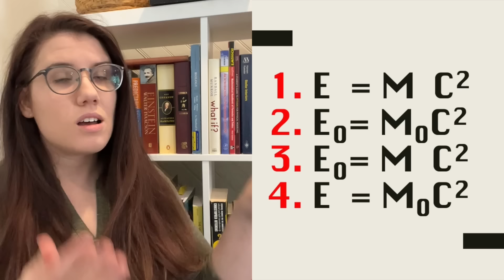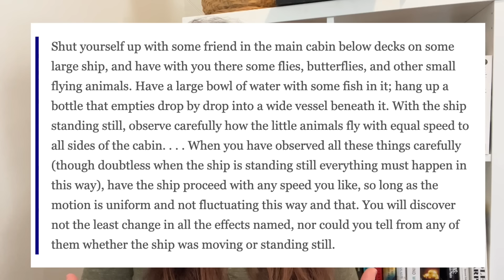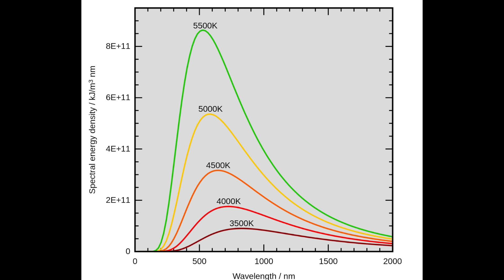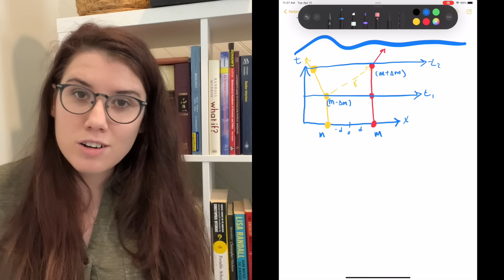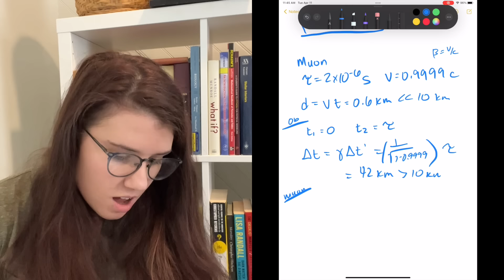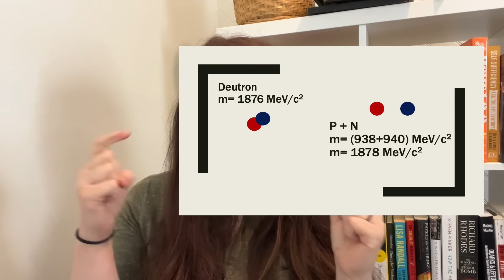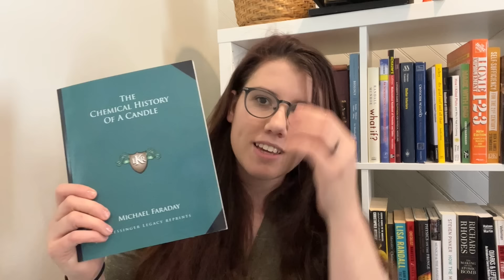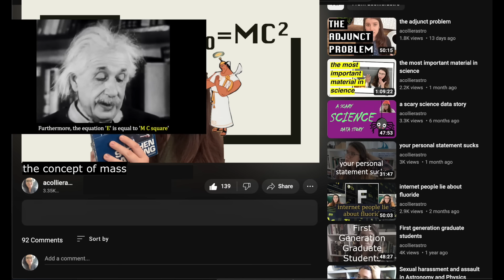the concept of mass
So there's just one mass. Just one.